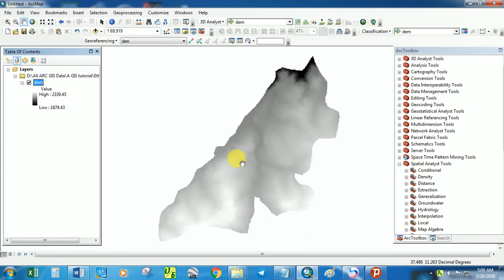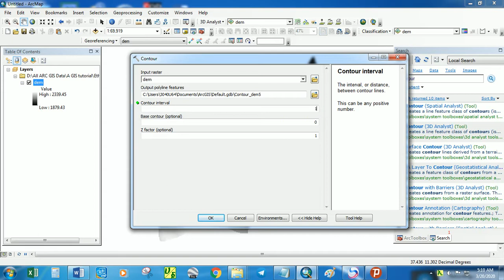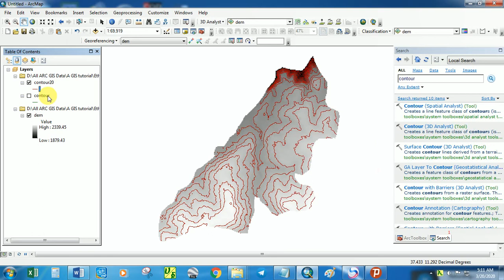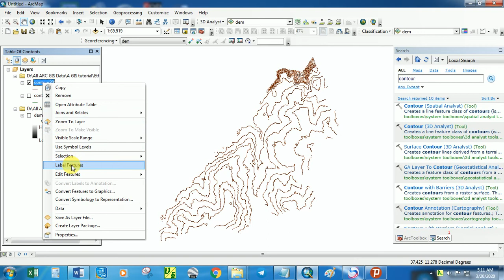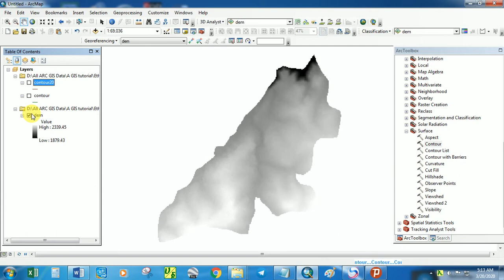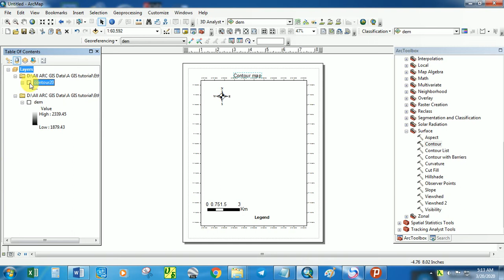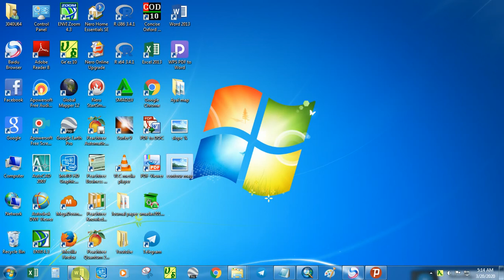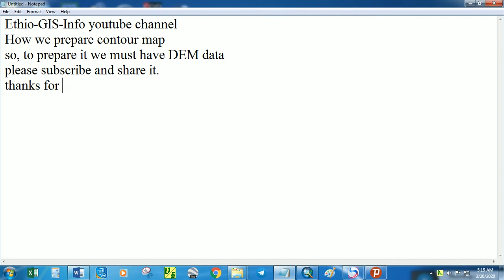How we prepare Contour map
This video helps you how to prepare contour map using DEM data.